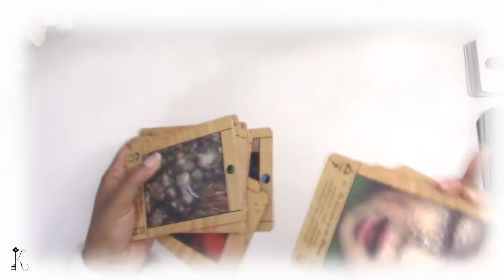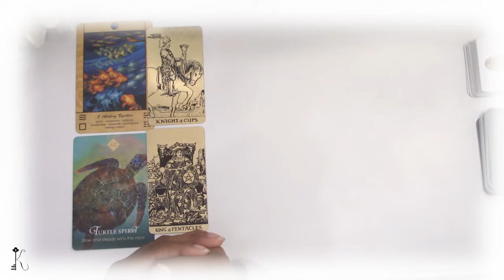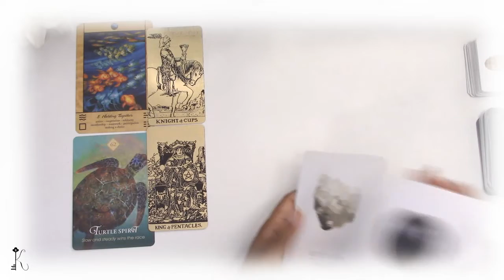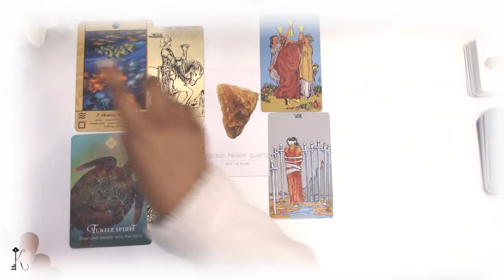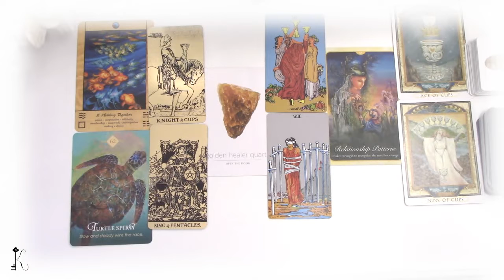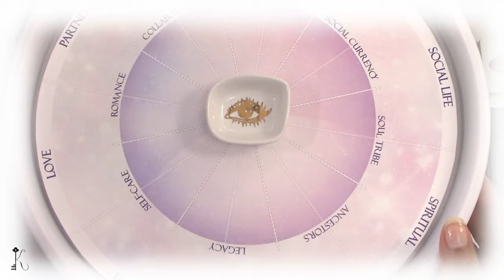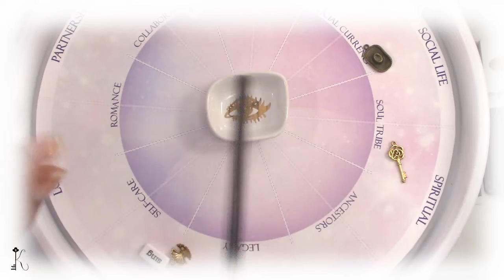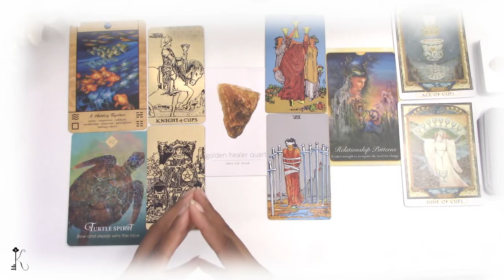🔮 Virgo ♍ 2022 Predictions 🔮 Glowing Brightest From the Inside Out...🔮 General | Money | Love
“Welcome Kindred Spirit to my Youtube Channel. Spirit calls me Key and I’m here to unlock the divine answers inside of you. Virgo 2022 predictions are the focus on this video. We look at general energy, money & love.

🕰Timestamps 🕰 0:00
General - 1:23
Money - 9:03
Love - 13:58
Charms - 18:18

| Oracle Decks |
Daily Crystal Oracle -  Heather Askinosie
Spirit Animal Oracle, The - Colette Baron-Reid
Tao Oracle - Ma Deva Padma
Whispers of Love Oracle - Angela Hartfield & Josephine Wall

| Tarot Decks |
Lover’s Path Tarot , The - Kris Waldherr
MagicSeer Borderless Tarot Cards Power Deck - Rider Waite
Rider-Waite Tarot (Black & Gold Edition) - Arthur Edward Waite

| Other Tools |
Charms

Name: Key
Rising Sign: Cancer
Moon Sign:  Pisces | Aries
Sun Sign: Scorpio | Sagittarius